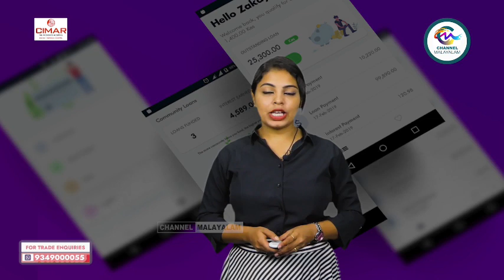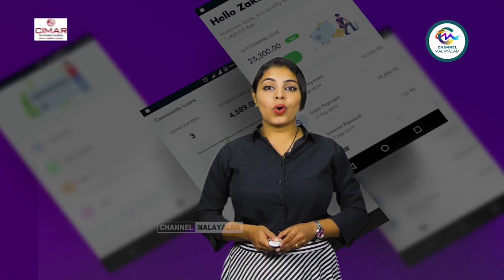പണി തരുന്ന ലോൺ ആപ്പുകൾ..